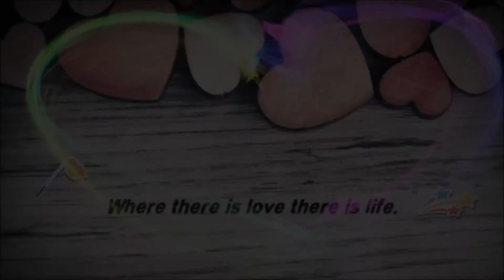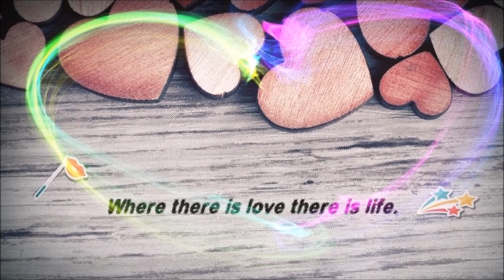5 modi intelligenti di...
Breve video su come comportarsi davanti allo schermo se si svolge un lavoro sedentario.
Un ringraziamento va alla rivista Cosmpolitan e a Grazia Pallagrosi